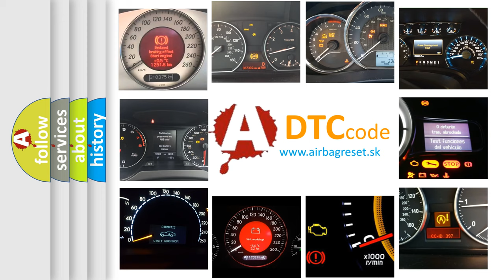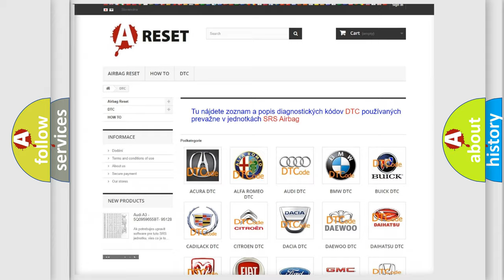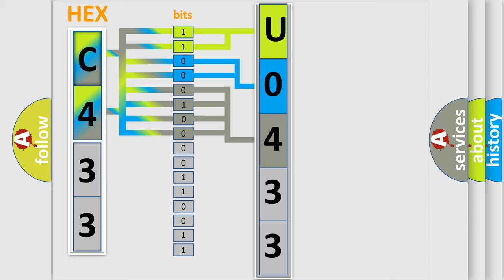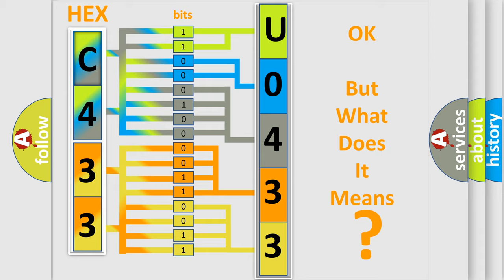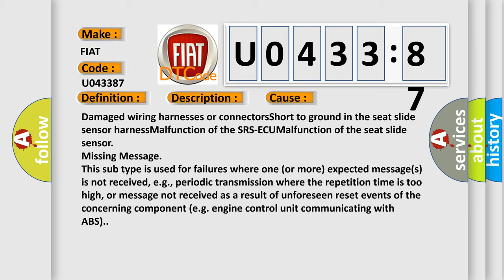DTC Fiat U0433-87 Short Explanation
Contents:
0:21 Basic DTC analysis according to OBD2 protocol standard.
1:48 Insight into programming
2:58 A diagnostically understandable description of the Diagnostic Trouble Code
3:05 Basic error definition

Make:
FIAT
Code:
U0433 87
Definition:
Seat slide sensor system fault ground circuit (short-circuited to ground)
Description:
This DTC is set if there is abnormal resistance between the input terminals of the seat slide sensor: The most likely causes for this code to be set are the followings: Short circuit in the seat slide sensor harness Malfunction of the seat slide sensor
Cause:
Damaged wiring harnesses or connectorsShort to ground in the seat slide sensor harnessMalfunction of the SRS-ECUMalfunction of the seat slide sensor
Failure Type:
Missing Message